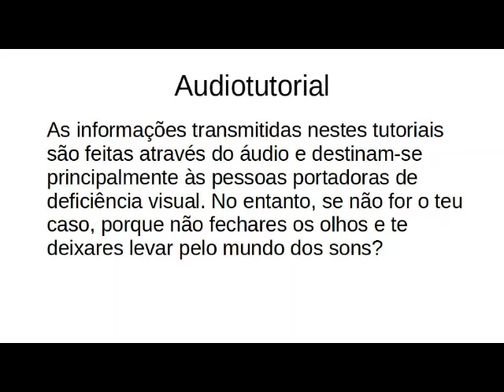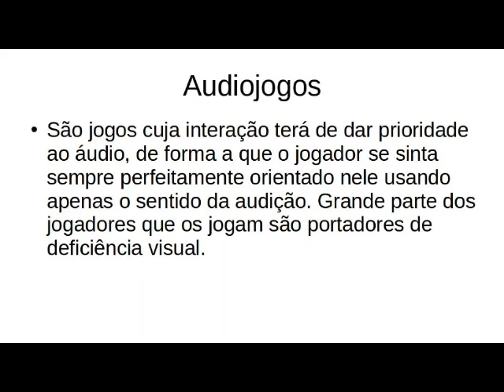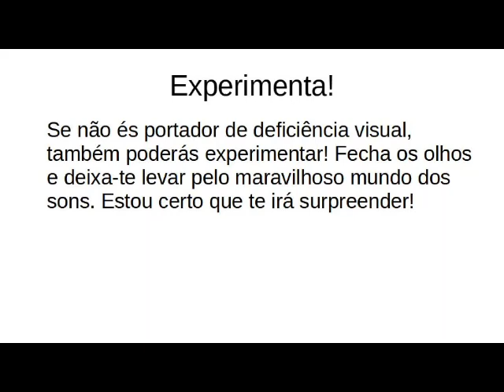A heros call audiotutorial Estrato'Stereo adenda15 A importância dos livros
Audiotutorial destinado às pessoas portadoras de deficiência visual. Esta é a décima quinta adenda ao audiotutorial do jogo A heros call, na qual nos vamos apercebendo da importância de ler os livros que vamos encontrando no jogo. Alguns colocam pontos de interesse no nosso mapa, outros se relacionam com quests para cumprir e outros ajudam-nos a entender melhor toda a história que vai decorrendo ao nosso redor. Claro que também existem alguns que aparentemente só falam de coisas triviais, mas nunca sabemos o que está dentro de cada um se não o lermos!